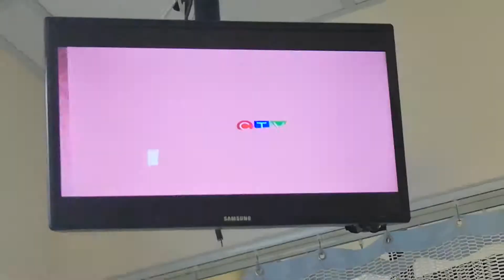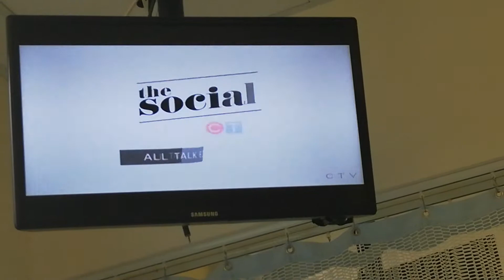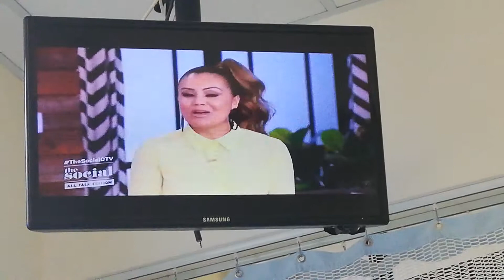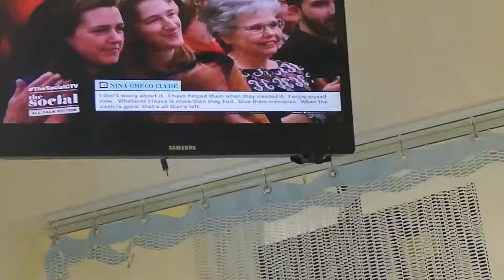THE SOCIAL - 4-26-19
MELISSA GRELO - LIGHT YELLOW BLOUSE AND TIGHT BLACK PANTS
HAIR - PONYTAIL
CYNTHIA LOYST - WHITE PRINT DRESS
LAINEY LUI - BLACK SHORT-SLEEVED BLOUSE AND MATCHING TIGHT PANTS
MARCI IEN - BLACK CREW-NECK BLOUSE AND BLACK PRINT JACKET WITH MATCHING TIGHT PANTS